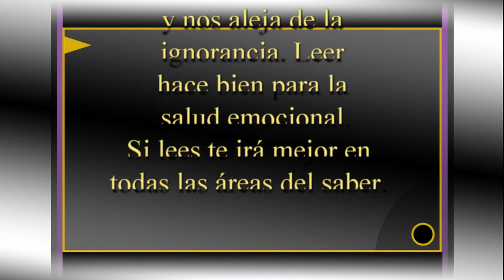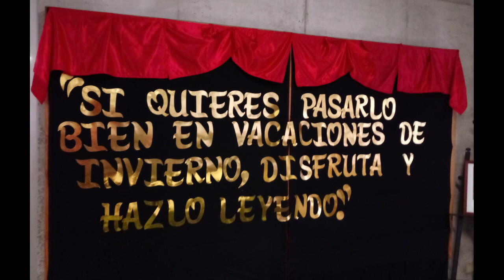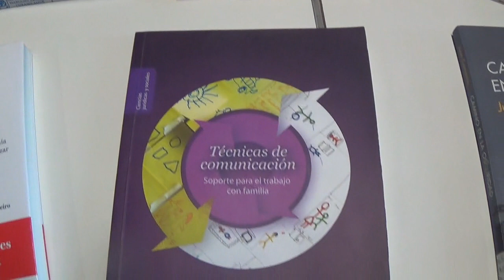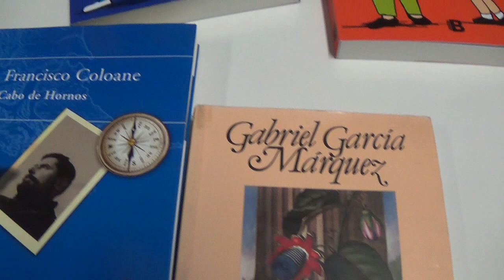Fomento de la lectura 1-BiblioCraLatorre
La lectura es la llave para abrir la puerta que nos lleva al jardín de la sabiduría. Leer, sin duda alguna es el mejor ejercicio para nuestro intelecto, porque desarrolla todas nuestra potencialidades intelectuales. además de proveernos de  una mayor amplitud para comprender el sentido de la existencia humana. Invitamos desde ya a leer a todos sin excepción.